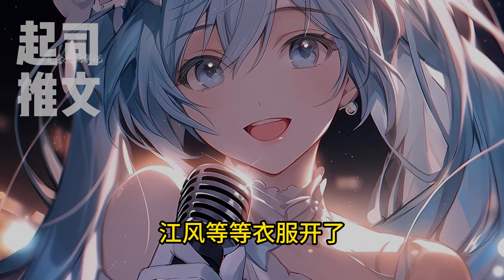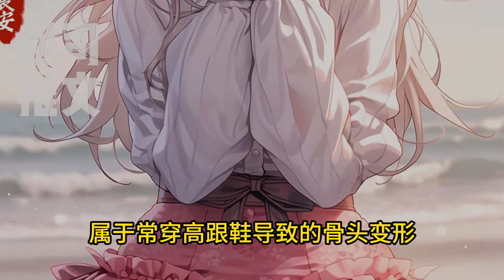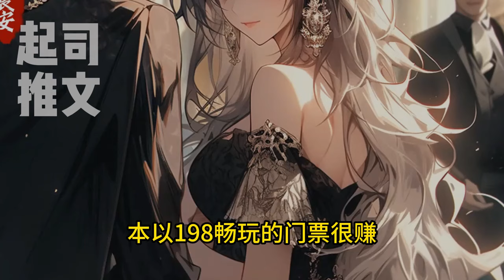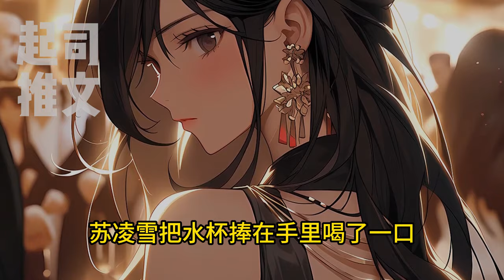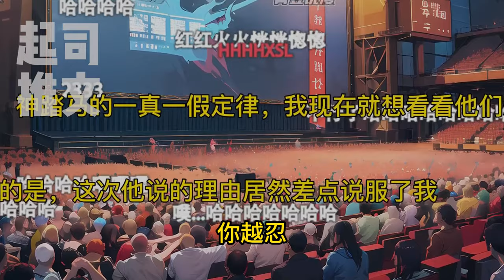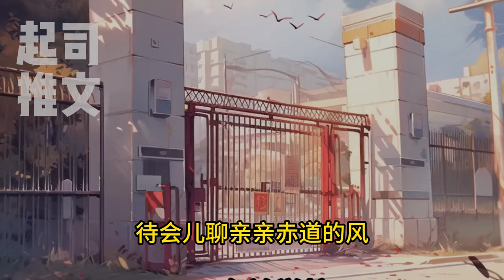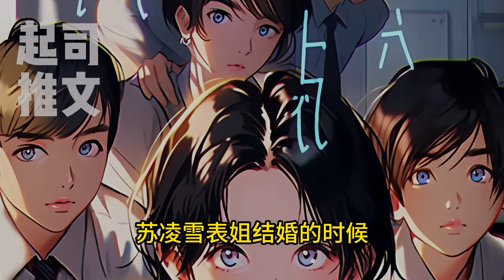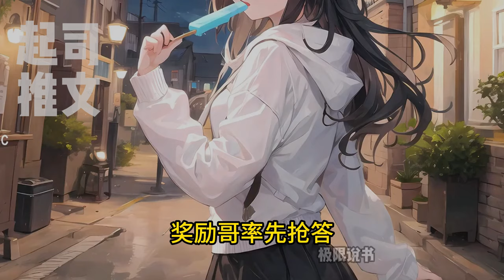🔥【首播】💥《高糖倒追：重生女友又凶又萌》1-136章全文加番外：江风怎么也想不到，第一次见面竟然被自己的网恋对象“强行同居”。苏凌雪：给本小姐待在这，哪儿也不准去，除非你答应做我男朋友。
逆襲 反轉 男频 玄幻 都市 古装 必看小说 高糖倒追：重生女友又凶又萌